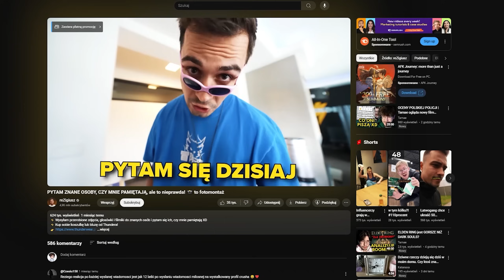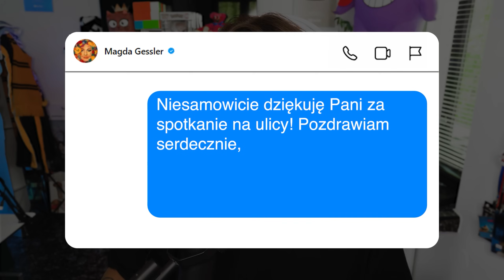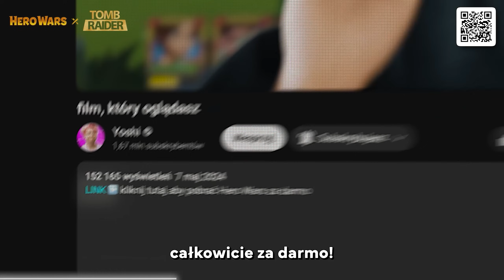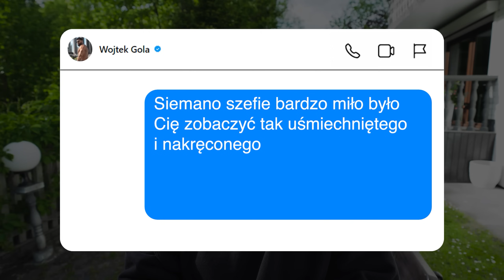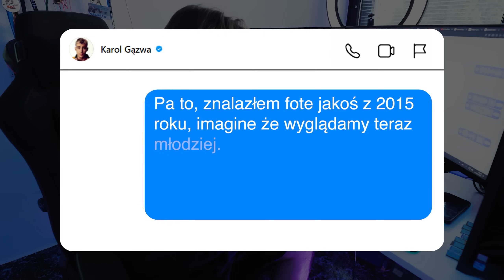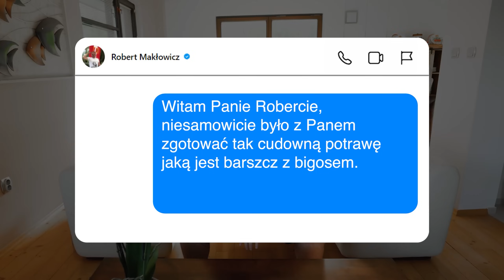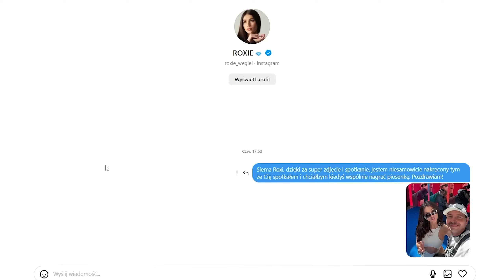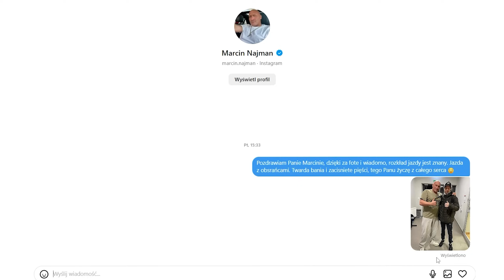TROLLUJE CELEBRYTÓW PRZEROBIONYMI ZDJĘCIAMI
W tym filmie, trolluje celebrytów - czyli znane osoby zdjęciami przerobionymi przez AI i pytam się ich czy mnie pamiętają
ZAPYTAŁEM CELEBRYTÓW CZY MNIE PAMIĘTAJĄ, ale to kłamstwo! (Wkleiłem się do filmów i zdjęć)

Pobierz Larę Croft ZA DARMO tutaj Dostępne od 13 do 27 maja! Nie zapomnij ukończyć poziomu 15 i spróbować nowej Przygody, aby zdobyć Larę!